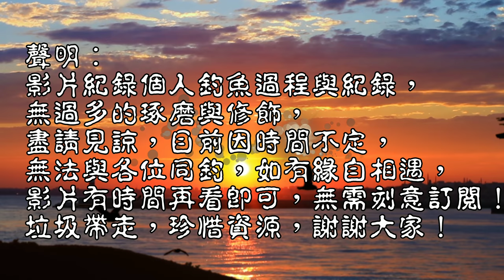下大雨才知這邊的海魚吃甚，淺淺一處擠了一堆魚，訊號多到不知怎揚竿…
今日本來要去線西堤岸，結果下大雨後來就來到這個內海，結果水灰灰的，有點無言……